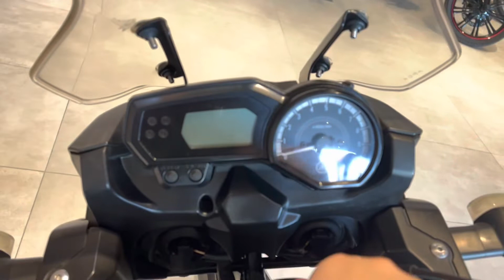Yamaha Tenere 250 2015